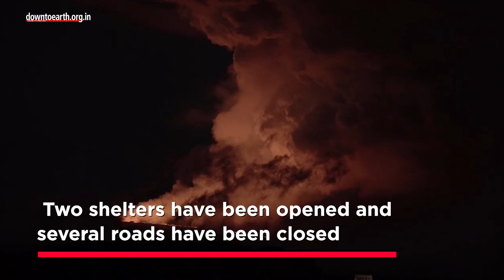Mauna Loa, world's biggest active volcano erupts after 38 years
On 27th November, the Mauna Loa volcano erupted for the first time in 38 years.The last eruption was recorded in 1984 and 33 times since 1843. Mauna Loa takes up more than half of the Big Island in Hawaii, and rises 13,679 feet (4,169 metres) above the Pacific Ocean. When it erupted in March and April of 1984, it sent a flow of lava within 5 miles (8.05 km) of the city of Hilo. The eruption is currently concentrated in Mauna Loa’s Northeast Rift Zone, where lava is flowing from at least one split in the volcano, according to the US Geological Survey.

 An ‘ashfall warning’ was issued by the government which means that ash rain was expected due to suspended airborne ash. The National Weather Service (NWS) in Honolulu said that ash from the volcano reached up to 45,000 feet and cautioned that winds may carry volcanic gas like sulphur dioxide, ash and volcanic glass fibres known as Pele’s Hair downwind which can be dangerous to sensitive groups like children and people with respiratory ailments. Moreover volcanic ash clouds can also pose aviation risk, reduce visibility, damage flight controls and cause jet engines to fail.

The neighbouring Kilauea volcano has been erupting regularly since September 2021. When it erupted in 2018, it destroyed over 700 homes and sent lava across farms and the ocean.

Historically, each Mauna Loa eruption has lasted a few weeks. This eruption is expected to follow a similar pattern as well. While evacuation orders have not been issued as yet, two shelters have been opened and several roads have been closed as precautionary measures.